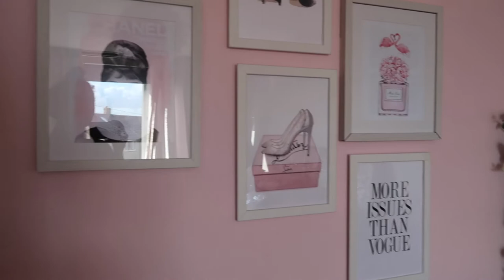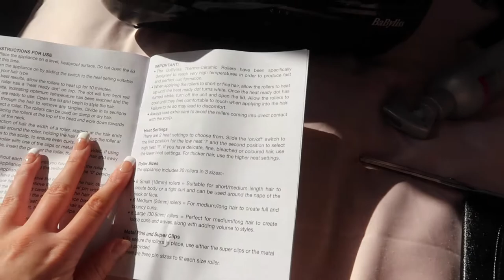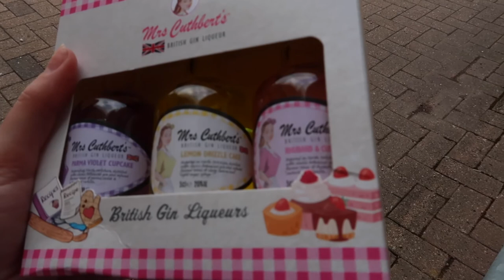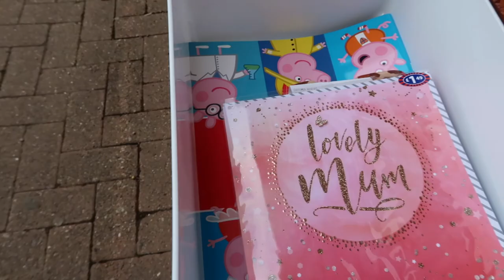Vlog | Bedroom Makeover & First time using Babyliss heated rollers!